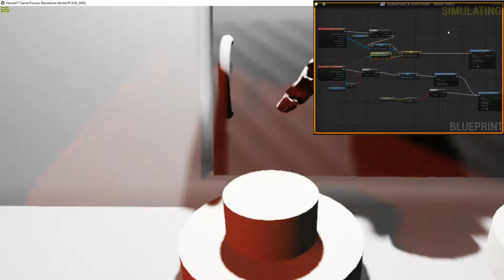VR Optimising Swapping Event Ticks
Video Is not in truly in time, there was an issue with recording, but it demonstrates how the buttons both work the same but the first is without event tick and second uses event tick.